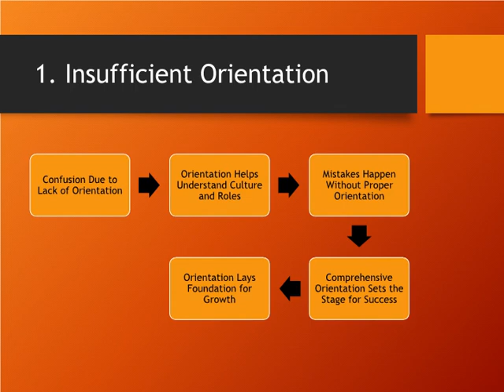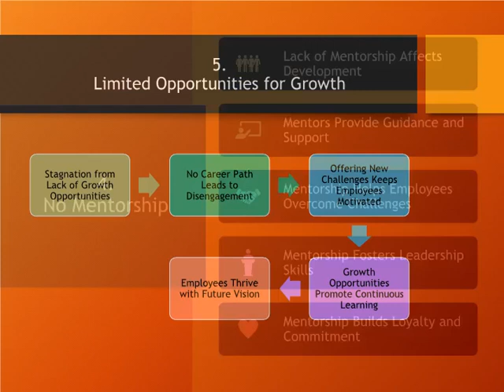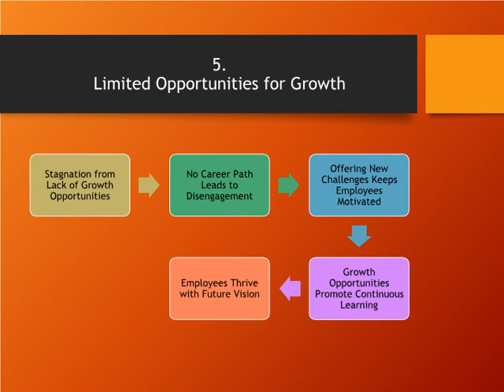Basheer Juma Challenges of the Jobs 03 of 20 Inadequate Training and Development